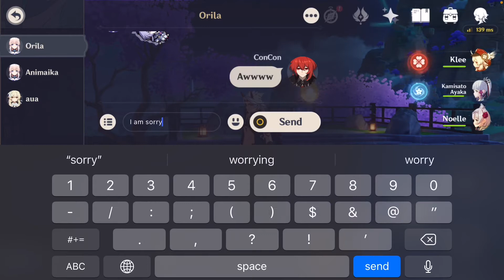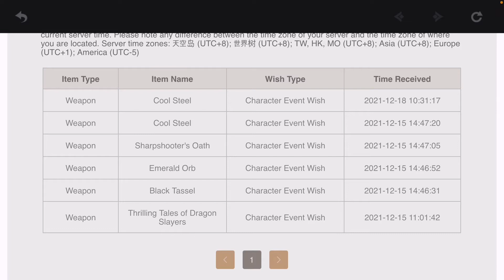YUNJIN WILL COME HOME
Literally cannot believe this. Thank you so much for checking out my channel and I hope you enjoyed today’s video.

Last video:
Date Time w/ Thoma: